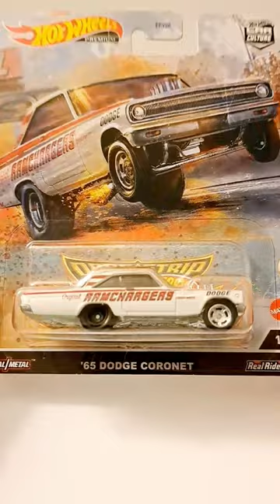'65 Dodge Coronet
Hot Wheels Premium '65 Dodge Coronet

* Pullz Back Cars Channel Content*
- Die-cast Toys, Diecast Toys
- Diecast Car, Die-cast Car, Diecast Cars, Die-cast Cars
- Pullback Car, Pull-back Car, Pull Back Car, Pullback Cars, Pull-back Cars, Pull Back Car
- Supercar, Supercars
- Muscle Car, Muscle Cars
- Classic Car, Classic Cars
- Aston Martin
- Bentley
- BMW
- Chevy, Chevrolet
- Ferrari
- Ford
- Jaguar
- Jeep
- Lamborghini
- Land Rover
- Lotus
- Lykan
- McLaren
- Mercedes, Mercedes-Benz
- Mitsubishi
- Nissan
- Pagani
- Porsche
- Pontiac
- Toyota
- Volkswagen
- Scale: 1:18, 1:24, 1:32, 1:36, 1:64, 1/18, 1/24, 1/32, 1/36, 1/64
- Hotwheels
- Hot Wheels
- JADA
- KINSMART
- Matchbox
- Miniauto
- Majorette
- RMZ City
- Hot Wheels Monster Trucks
- Hot Wheels Monster Truck
- Dinosaurs
- Model Cars